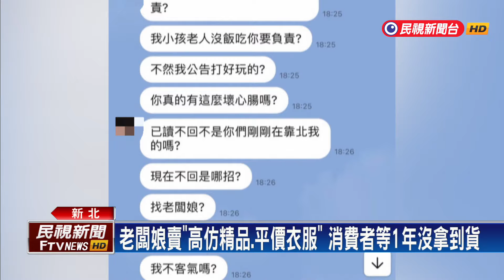網購衣服闆娘「拿錢不出貨」 消費者控訴廣告不實－民視新聞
【民視即時新聞】社會中心／綜合報導新北市一名劉小姐控訴，在網路上看到一個網拍，覺得產品便宜又豐富，買了好幾次，沒想到後期，老闆娘收了錢卻不出貨，與老闆娘溝通，還遭到威脅！劉小姐後來發現，受害者不只她一人，有人更抱怨，買衣服買了一年，到現在還沒拿到貨！實際致電老闆娘，她否認一切指控，現在消費者決定走法律途徑。